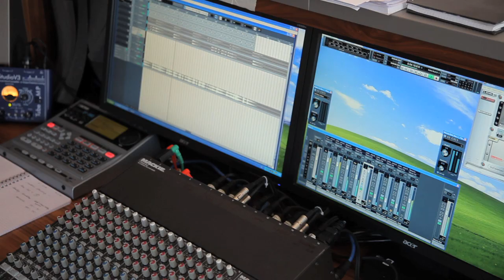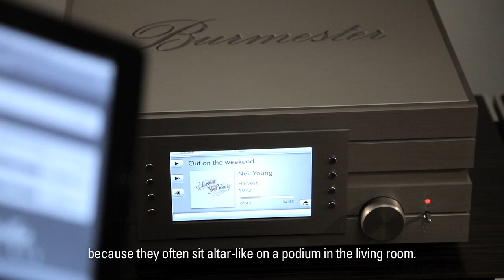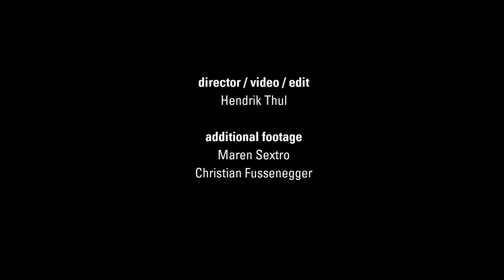Meet the personality behind prestigious Burmester's manufactory | Friends of Friends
Meet the personality behind the prestigious Burmester's manufactory for sound systems and encounter a world where engineering and music conjoin to great passion and a constant strive for the perfect sound.

Production: Friends of Friends
Video & Edit: Hendrik Thul
Additional Footage: Christian Fussenegger & Maren Sextro